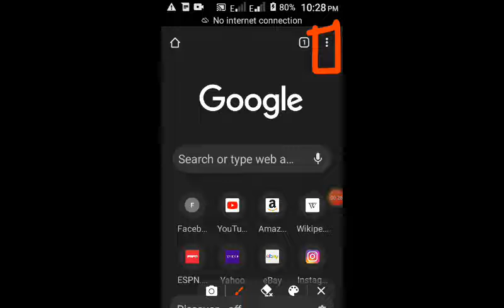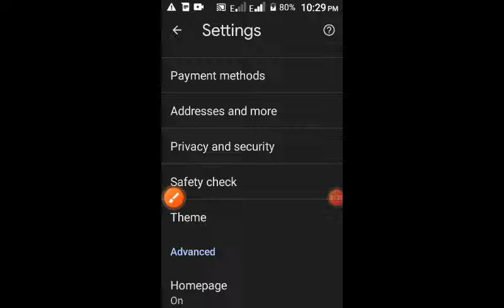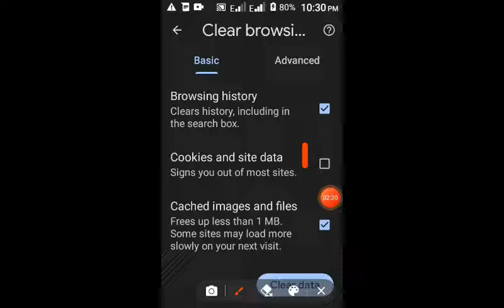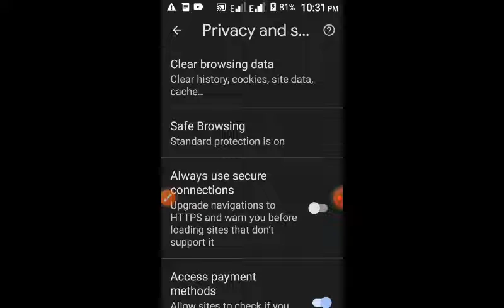Data clear vs chrome browser